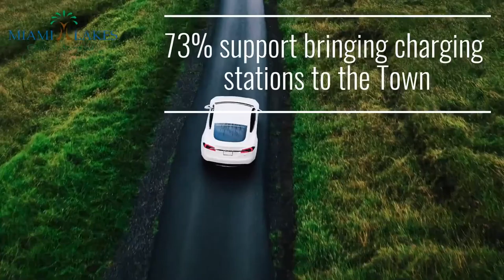The results from the Electric Vehicle Charging Station survey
The results from the Electric Vehicle Charging Station survey. 153 people surveyed and this is what we found out.

Message from Transportation Planning Manager, Michael Zayas:

“I wanted to express my most sincere thank you to all of our residents that took the time to fill out this survey. 💻 The information provided is valuable for the Transportation Department to keep Miami Lakes GrowingBeautifully 🌳. My goal, aligned with the Town’s Strategic Plan, is to implement transportation strategies that are environmental, financial, and transportation sustainable. 🚗 🚲 🚶